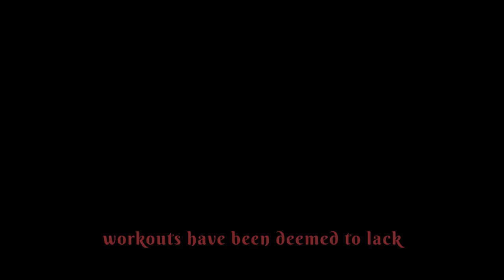Krampus 2023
You have from December 1st-December 31st to finish all five workouts. You can pick the order and number of attempts you'd like to complete each one.